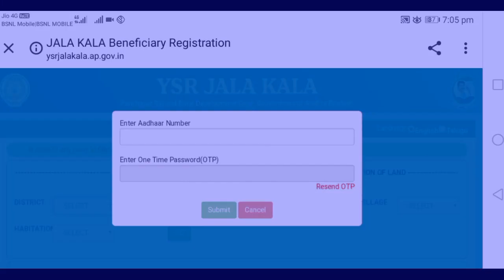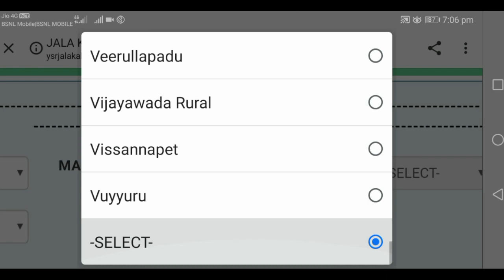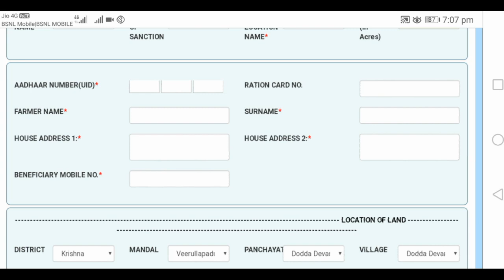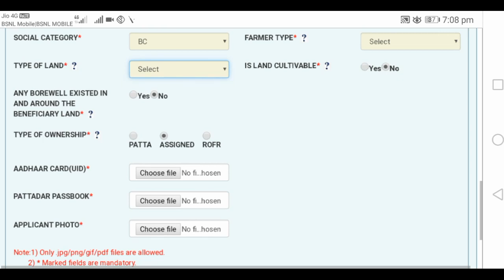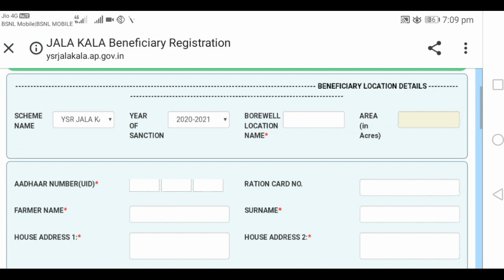Ysr kala online application submission process in Telugu || free bore wells application processing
Ysr jalakala Free boree వెల్స్ start from sep 28th || ysr free బోర్ వెల్స్ update information and how to applying for free bore wells.. How to apply ysr jalakala in Telugu.. Ysr jalakala live stream.ysr jalakala application.. AP free బోర్ వెల్స్.. Free boree wells. Online application process.. Ysr jalakala offucel website ysr jakala telugu

CM ys jagan మోహన్ రెడ్డి start sep28 ysr jalakala Scheme for formers..ysr kalakala free boree wells drilling for formers... And apply for online website or offline in mpdo office.

రైతు దినోత్సవం || Ap Government relese ti the. formers intrest amount and free boree wells

Ysr rithubarosa online checking status || how to chek ysr rithubarosa status online in mobile
Ysr rithubarosa amount credited to the may 15th.. To check the online status below link

Rithu vadi created to the formers accounts today

Ysr rithubarosa Pm kisan amount credited to the ever former in ap.. The first installment amount 5500 and 2000 pm kisan amount credited to formers bank accounts.ysrrithubarosa ysrrithubarosastatus cheking status rithubarosa